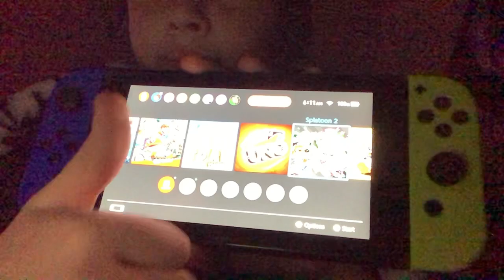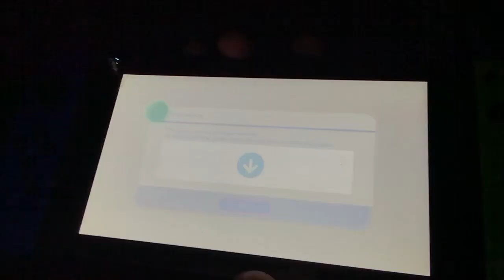Mario and Sonic at the Olympic Games